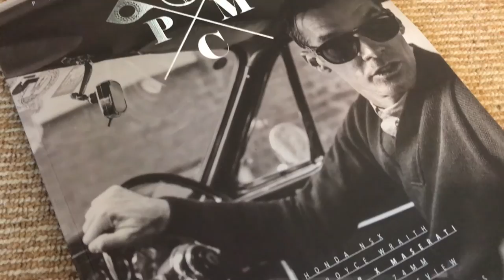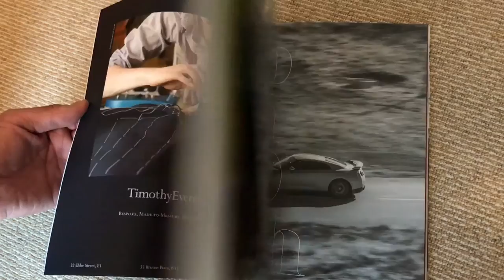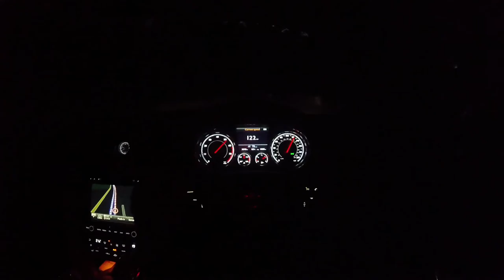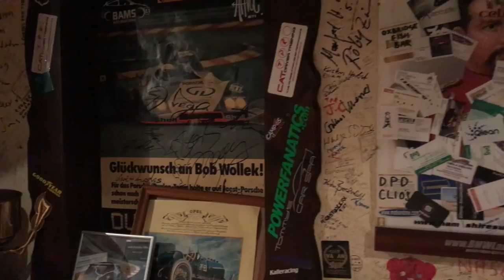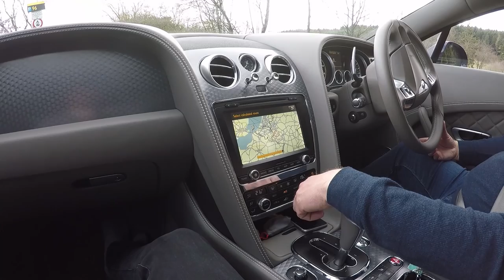Bentley Continental GT - The "new" 15 year old supercar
I was invited to join a close friend Tim Hutton as he finished off a spectacular European Road Trip in the New Bentley Continental GT Speed Auto ...and I wanted to find out if £200,000 was a bonkers price tag for something that you can buy for £20,000 (second hand!)

And of course thank you to Tim Hutton who can be found on instagram via @TheTimHutton and @PrivateMotorClub

Check out PrivarteMotor.Club

'Time Is The Enemy' by Quantic. From the 2001 album The 5th Exotic on the Tru Thoughts label.
- Category
- Music
- License
- Standard YouTube License
- Music
- "Time Is the Enemy" by Quantic (Google Play • iTunes)